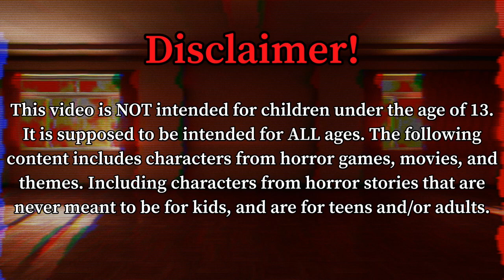SuperFredbear's Plush Shorts Volume 7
(NON-CANON)
Welcome to Volume 7 of SuperFredbear's Plush Shorts. Enjot the show.